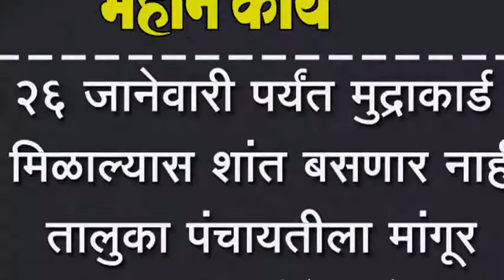२६ जानेवारी पर्यंत मुद्राकार्ड न मिळाल्यास शांत बसणार नाही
२६ जानेवारी पर्यंत मुद्राकार्ड न मिळाल्यास शांत बसणार नाही, तालुका पंचायतीला मांगूर ग्रा.पं.च्यावतीने निवेदन